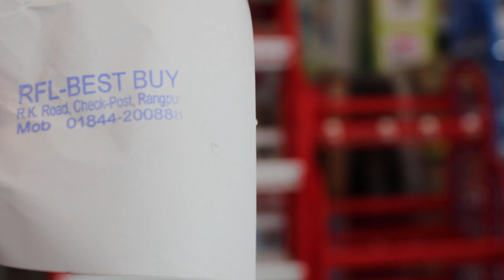RFL best buy kitchen cabinet collection and price in Bangladesh 01844200888| easy shopping With me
RFL best buy kitchen cabinet
collection and price in Bangladesh